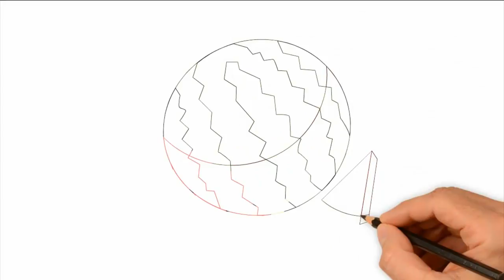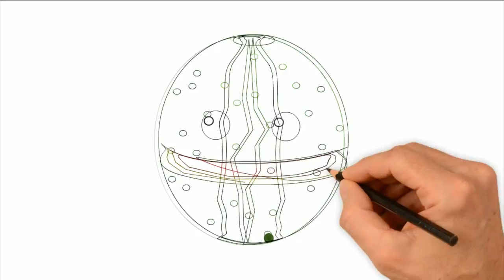Кавун, як намалювати кавуна, як намалювати скибку кавуна, малюємо кавун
ЯК НАМАЛЮВАТИ КАВУН ОЛІВЦЕМ ПОЕТАПНО,
Смугастий плід значних розмірів з соковитою і смачною м'якоттю в середині порадує всіх любителів літа. До його мінусів можна віднести тільки велика кількість зерняток. Однак, є такий сорт, в якому немає даного мінуса.
Малювати кавун кольоровими олівцями - одне задоволення! Адже він має такі яскраві кольори, як зелений, червоний і жовтий. У поєднанні вони дають яскраву картинку, від якої не хочеться відводити погляд.
Починати малювати кавун слід з начерку, в якому кавун зі скибочкою будуть зображені у вигляді простих геометричних фігур. Далі їх слід деталізувати і доповнювати деталями.

0:02 1. Кавун має форму кола. Тому спочатку намалюємо на аркуші паперу саме цю фігуру.

0:06  2. Потім для повної картини додаймо відрізаний шматочок кавуна. Зобразимо його у вигляді півкола. Розмір може бути таким, як половина кавуна.

3. На цілому кавуні промальовуємо смужки. Малюємо трохи нижче верхівки кавуна маленький кружечок. Від нього будуть йти хвилеподібні лінії, які і створять ефект смугастого кавуна. Щоб у вас в підсумку не виявилося зайвої лінії - порахуйте їх. В ідеалі має бути парна кількість.

4. Тепер займемося скибочкою, що розташовується прямо біля цілого кавуна. Намалюємо смугасту шкірку. Далі ще одну хвилеподібну лінію. Наостанок намалюємо зернятка, яких в кавуні чимало.

5. Зробимо обведення всіх ліній чорним маркером.

6. Розмальовуємо червоним олівцем м'якоть кавуна на шматочку. Яскравий тон червоного олівця тільки посилить апетитний вигляд кавуна.

7. Потім візьмемо жовтий олівець і ним розмалюємо зернятка і зовнішню частину шкірки на шматочку, яку видно лише при розрізі.

8. Світло-зеленим олівцем розфарбуємо деякі смужки на цілому кавуні і шматочку.

9. Всі решта смужки розфарбуємо темно-зеленим олівцем.

Ось і готовий покроковий малюнок кавуна.
Приходьте до нас на канал знову і знову. Ми будемо малювати багато цікавого.